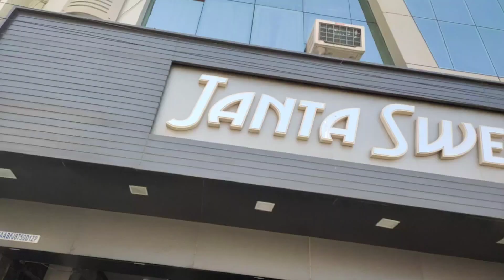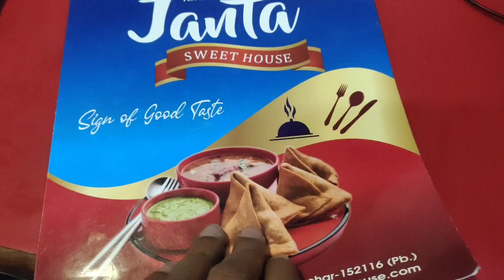Abohar ka famous janta sweet house ke shole bhature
vlog
the vlog
the vlogs
vlog video
vlog channel
vlog in hindi
vlog in punjabi
daily vlogs
lifestyle vlog
travel vlogs
school tour vlog
bathinda jheel
lifestyle vlog
lifestyle vlogger
lifestyle vlog hindi
lifestyle vlogs in punjabi
life style vlogger youtube
tornado in punjab
punjab tornado
tornado video
tornado vlog